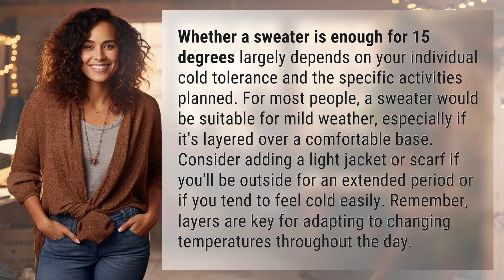Is a sweater enough for 15 degrees?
Is a Sweater Enough for 15 Degrees? Find Out! 👉 Sweater for 15 Degrees? 👉 Discover if a sweater is sufficient for 15 degrees based on your cold tolerance and planned activities. Layering with a light jacket or scarf may be necessary for extended outdoor time or if you get chilly easily. Stay comfortable with the right clothing choices!

Laura S. Harris (2024, March 12.) Is a sweater enough for 15 degrees?
    🌐 AskAbout.video